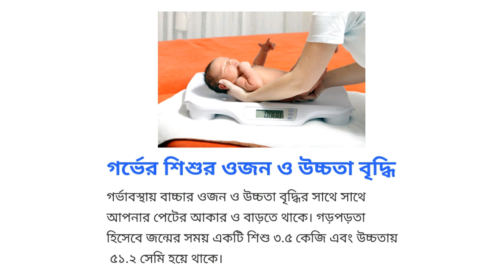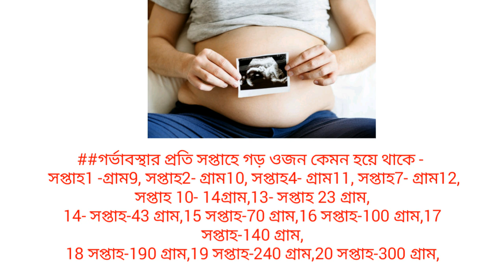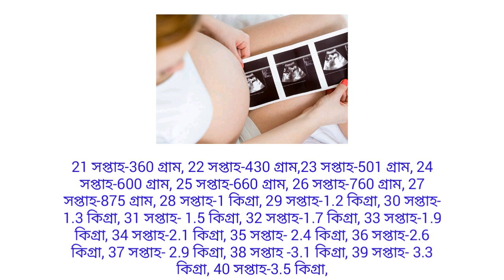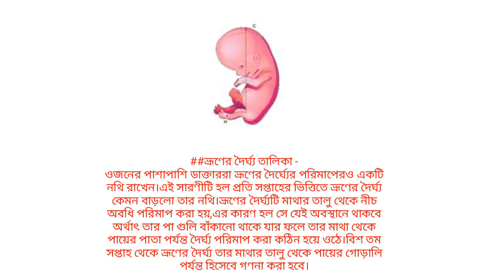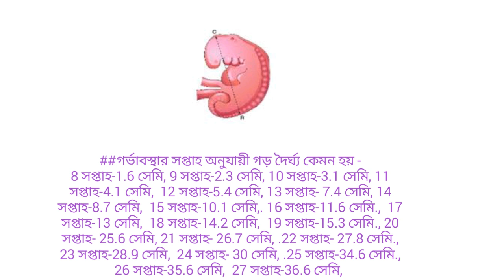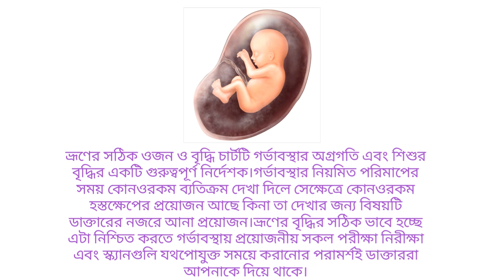গর্ভাবস্থা সপ্তাহ টু সপ্তাহ গর্ভের বিকাশ ১-৪০ সপ্তাহ মায়ের গর্ভে বাচ্চার দৈঘ্য-Week By Week Weight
গর্ভাবস্থা সপ্তাহ টু সপ্তাহ গর্ভের বিকাশ ১ম- ৪০ সপ্তাহ মায়ের গর্ভে বাচ্চার দৈঘ্য। Week By Week Weight

সপ্তাহ অনুযায়ী গর্ভের বাচ্চার ওজন ও দৈঘ্য কতটুকু বাড়ে

Category - Education
Standard youtube licence